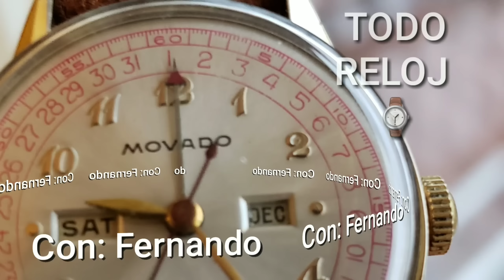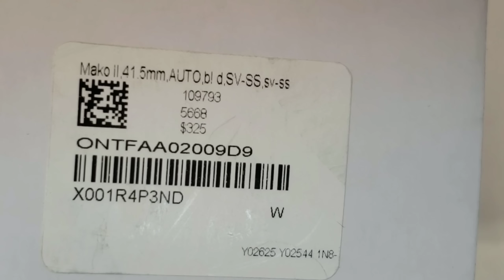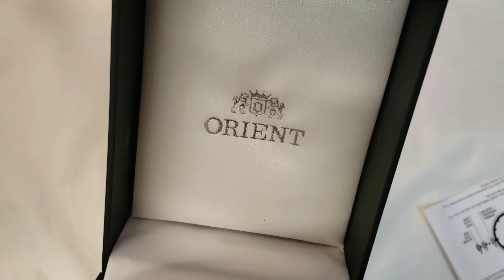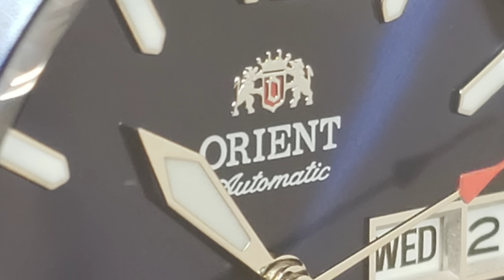Reloj Orient Mako 2 Unboxing y Reseña, Que Tan Bueno Es?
Reloj Orient Mako 2 hacemos el unboxing y la reseña del mismo